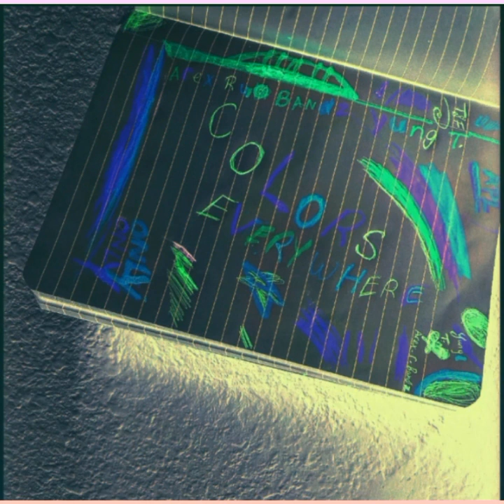Yung T Da Barbarian - Colors Everywhere Ft. Arex Rubber Bandz (Official Audio)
🟥⬜️💥T&F/APL Music Presents 🎵🎶a Hot, New,Tropical, Exotic, Mystical, Outstanding, Admirable, Adequate, Classic Mixtape🌫  “Colors Every Were” 🎼🎨🌈by Yung T Da Barbarian and Arex Rubber Bandz. Vibes🎸🎙🎶🪈 for erry body🏝🎬 with the tremendous melodies and Hard flows. 🟨🟦🎛 Colors Everywhere

Apple

‎Yung T Da Barbarian on Apple Music

Yung T Da Barbarian  | Spotify